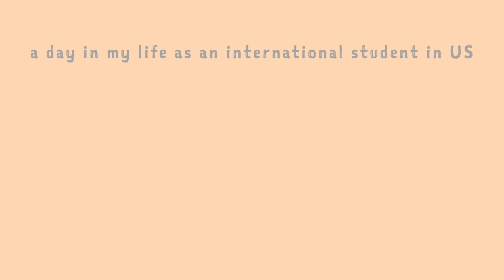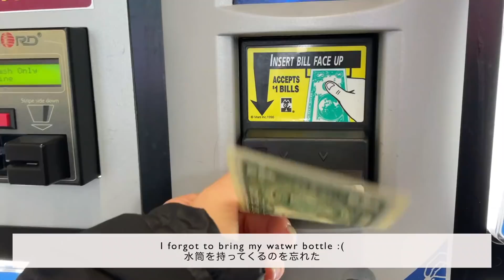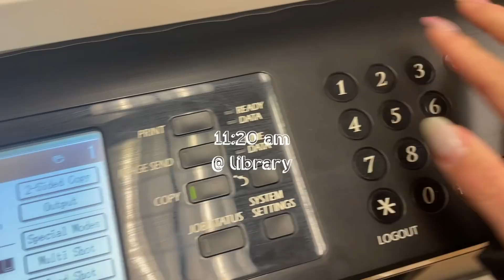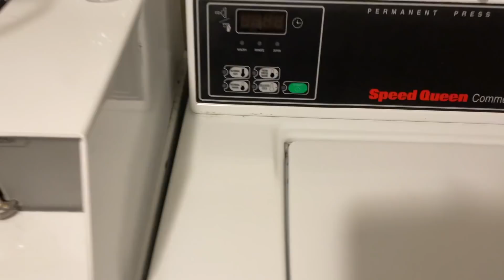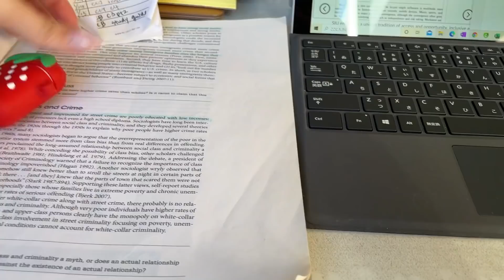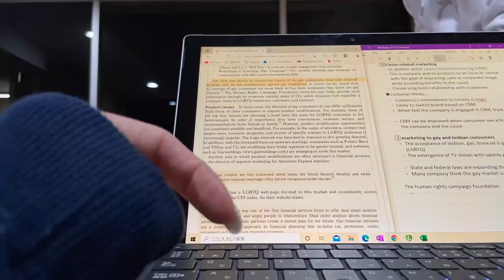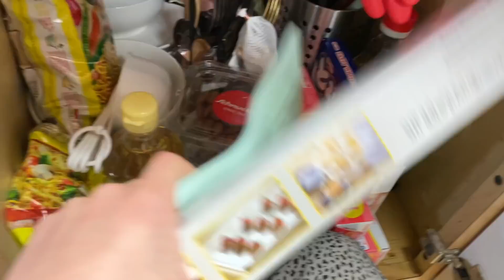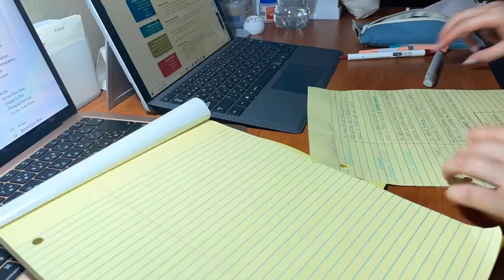【交換留学】リアルなアメリカ留学生の1日を撮ってみた| college day in my life 🇺🇸🇯🇵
🧺FAQ
 Q. どこに留学しているの？ : アメリカのイリノイ州です
 Q. カメラ(camera) : iPhone Pro12
 Q. 編集ソフト (editing software) : Final Cut Pro
 Q. タブレット (tablet) : Surface Pro6

- I'm an international student in US from Japan!